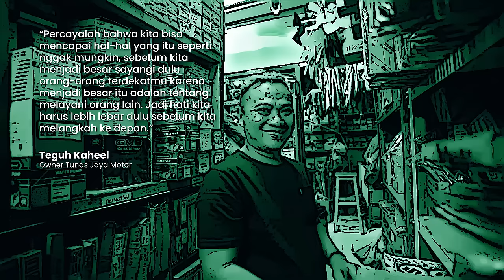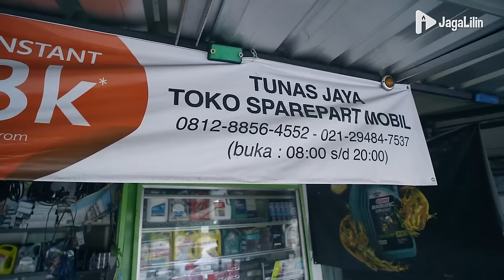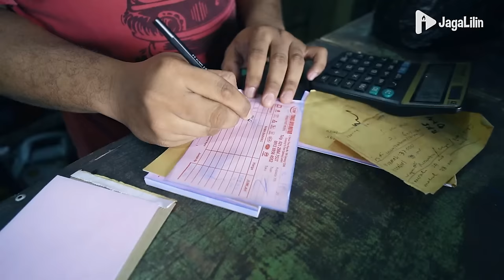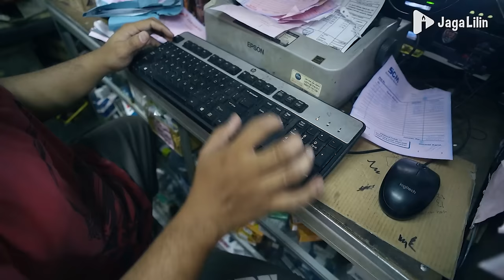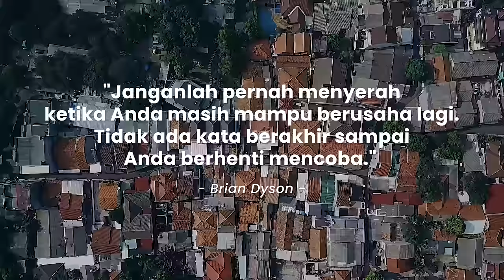Bangun Usaha Spare Part Mobil Modal 4 Juta Sekarang Memiliki Asset 4 Milyar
Ditipu teman saat tak punya uang perihnya bukan kepalang. Harapan mendapat pekerjaan yang lebih baik dari sebelumnya pupus, justru teguh terperosok dalam masalah makin dalam.

Namun setiap masalah pasti ada jalan bagi yang terus berusaha. Teguh mendapatkan pekerjaan baru di sebuah bengkel spartpart mobil, dan semua gajinya digunakan untuk mencicil utang akibat ditipu teman.

Insting bisnis teguh terasah, karena kerja tak dapat apa-apa. Teguh merubah mindsetnya bahwa pekerjaan yang dilakukan untuk belajar, belajar membangun bisnis spart part.

Dari situlah kemampuan dan keberaninnya muncul. Setelah semuanya siap, dengan modal hanya 4jt teguh  memberanikan diri membuka bengkel spartpart mobil yang pada umumnya modalnya 500jt.

Apakah mulus, jalannya terjal. Omset yang harapannya bisa ratusan juta, hanya bisa ratusan ribu. Harapan ekonomi membaik justruk makin terpuruk.

Bagaimana akhirnya teguh mampu bangkit dan kini memiliki asset milyaran dengan omset yang mengguirkan.
Apa saja amalan dan rahasia-rahasinya. Yuk kita simak kisah dan inspirasinya...

Informasi lebih lanjut :
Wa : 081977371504